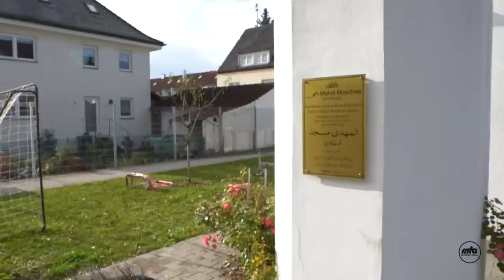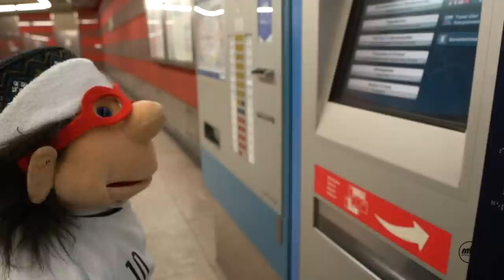Bachon Ki Dunya | Season 2 | Episode 11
An educational programme for young children covering various topics. Episode no. 11. Presentation of MTA studios Germany.